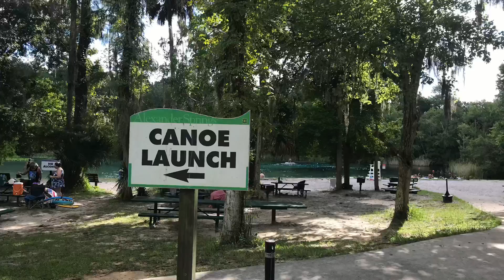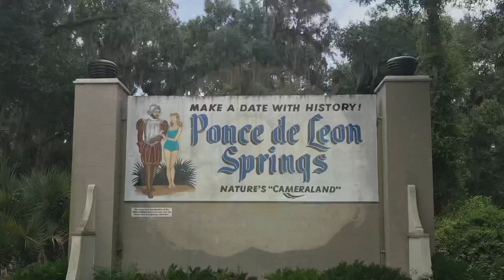August 6, 2019